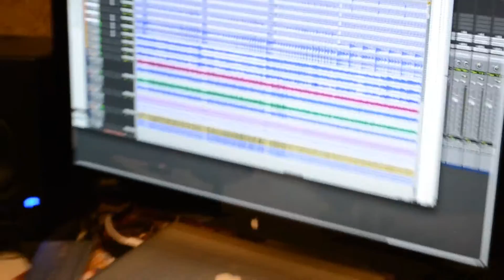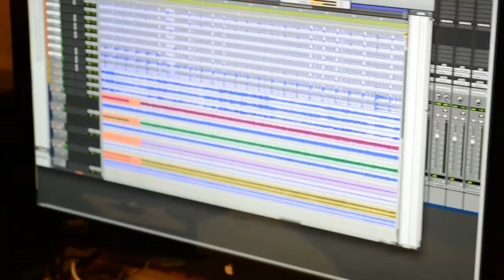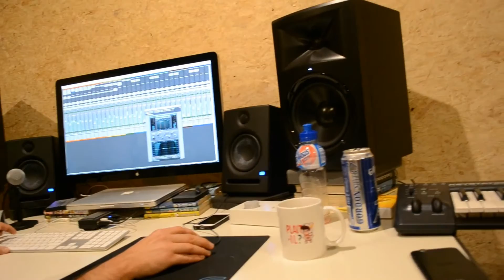Shot In The Head - EP's making of